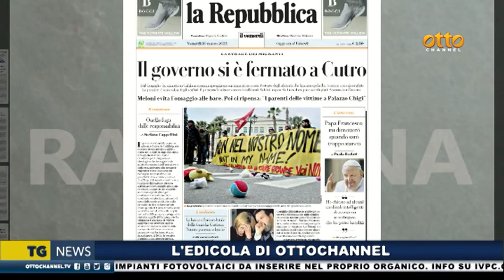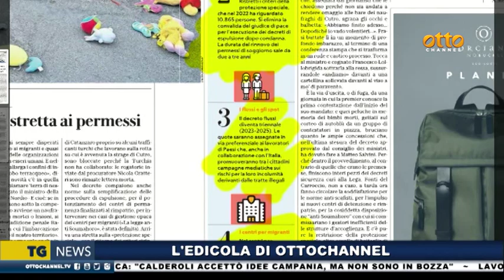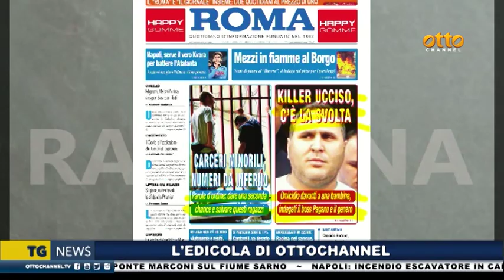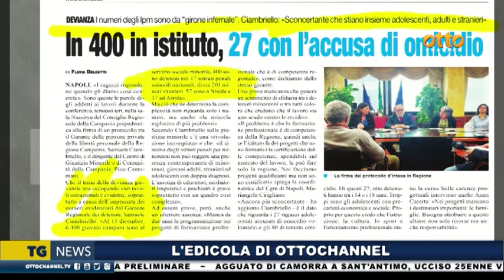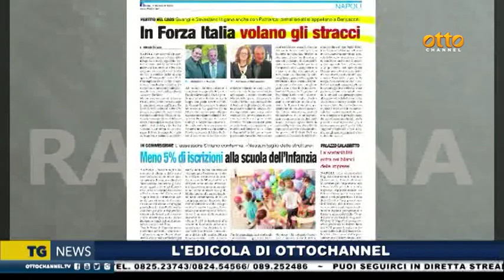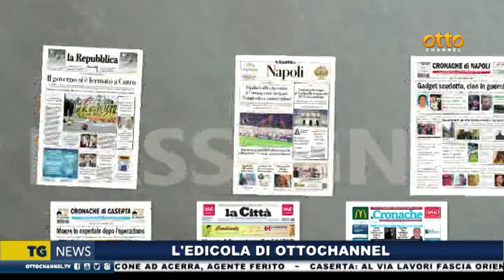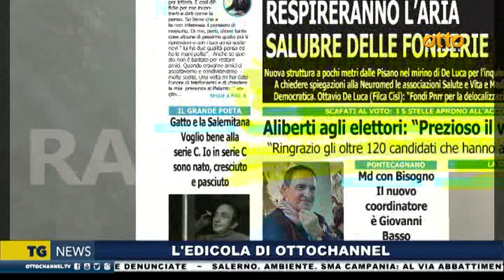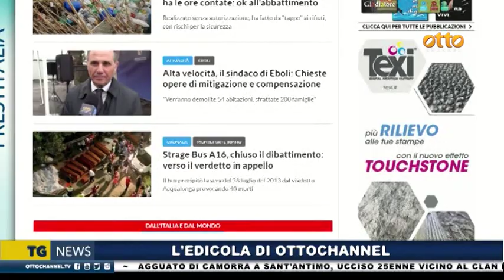Rassegna stampa 10 marzo 2023